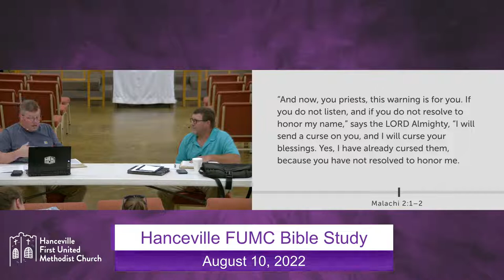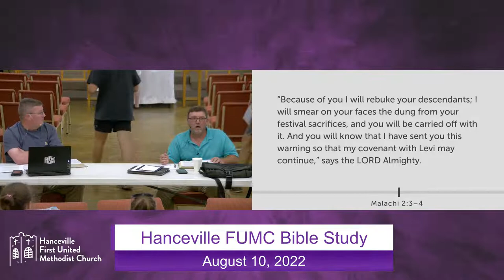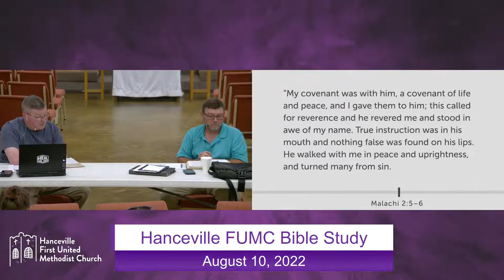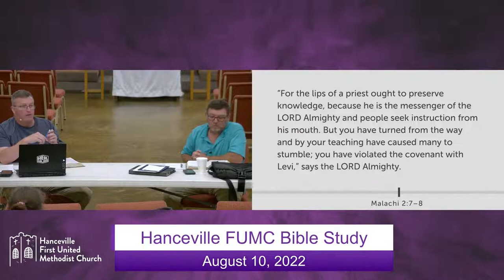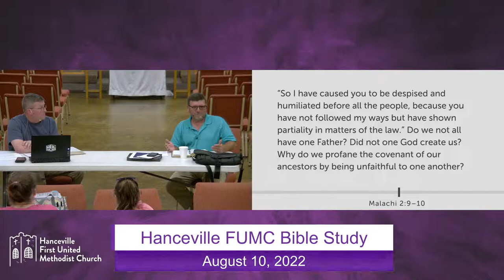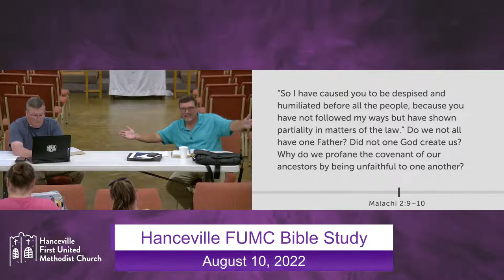Hanceville FUMC Bible Study August 10, 2022